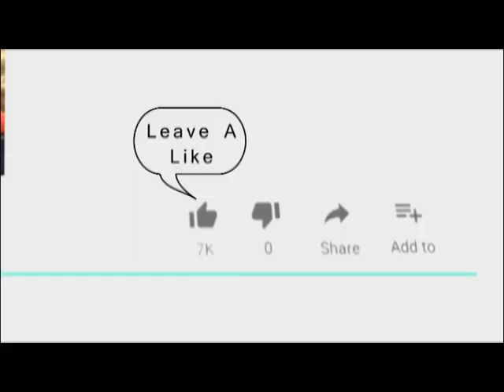अज्ञात चोर 60,000 नगद सहित एक लाख रुपए के सोने चांदी के आभूषण चुरा कर फरार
15 Nov 2019,
       आदर्श नगर थाना अंतर्गत विज्ञान नगर में रहने वाले महादेव नाथ योगी के घर से अज्ञात चोर 60,000 नगद सहित एक लाख रुपए के सोने चांदी के आभूषण चुरा कर फरार हो गए। मकान मालिक महादेव नाथ योगी ने बताया कि वह और उसका परिवार पुष्कर मेले के दौरान पुष्कर में दुकान लगाते हैं इसी वजह से घर में कोई नहीं था जिसका चोरों ने फायदा उठाते हुए मकान में चोरी की वारदात को अंजाम दिया महादेव नाथ योगी ने पुलिस पर भी रिपोर्ट देने के दौरान गंभीरता नहीं दिखाने का आरोप लगाया।